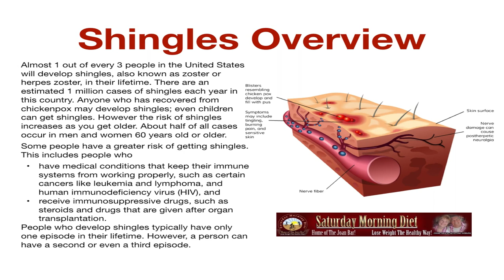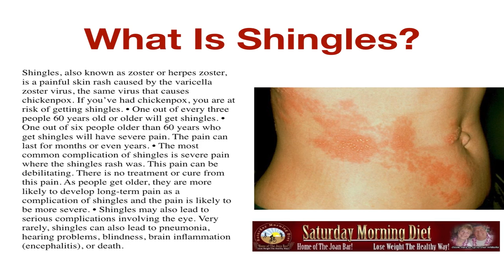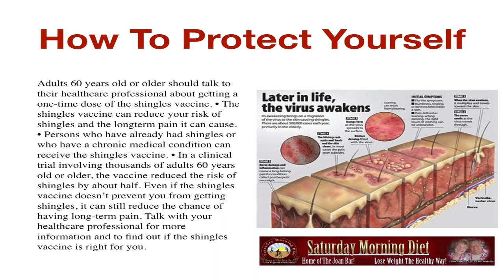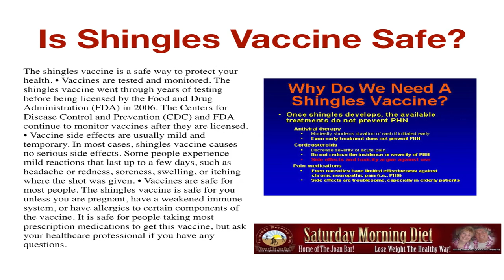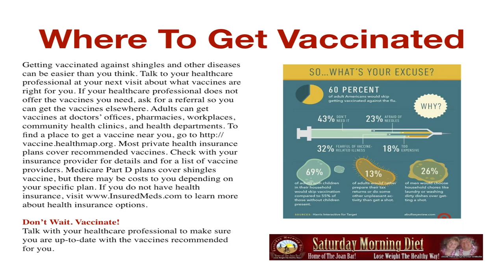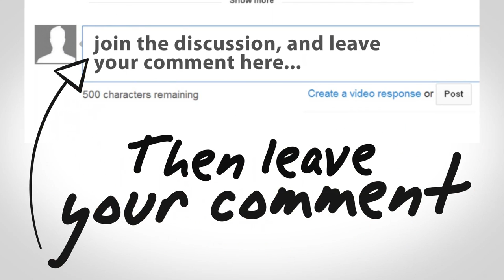Why Do Seniors Get Shingles? One Out Six Seniors Will Get it !!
Why Do Seniors Get Shingles?
One Out Six Seniors Will Get it !!

Shingles Overview
Almost 1 out of every 3 people in the United States will develop shingles, also known as zoster or herpes zoster, in their lifetime. There are an estimated 1 million cases of shingles each year in this country. Anyone who has recovered from chickenpox may develop shingles; even children can get shingles. However the risk of shingles increases as you get older. About half of all cases occur in men and women 60 years old or older.
Some people have a greater risk of getting shingles. This includes people who
 • have medical conditions that keep their immune systems from working properly, such as certain cancers like leukemia and lymphoma, and human immunodeficiency virus (HIV), and
 • receive immunosuppressive drugs, such as steroids and drugs that are given after organ transplantation.
People who develop shingles typically have only one episode in their lifetime. However, a person can have a second or even a third episode.

What Is Shingles?
Shingles, also known as zoster or herpes zoster, is a painful skin rash caused by the varicella zoster virus, the same virus that causes chickenpox. If you’ve had chickenpox, you are at risk of getting shingles. • One out of every three people 60 years old or older will get shingles. • One out of six people older than 60 years who get shingles will have severe pain. The pain can last for months or even years. • The most common complication of shingles is severe pain where the shingles rash was. This pain can be debilitating. There is no treatment or cure from this pain. As people get older, they are more likely to develop long-term pain as a complication of shingles and the pain is likely to be more severe. • Shingles may also lead to serious complications involving the eye. Very rarely, shingles can also lead to pneumonia, hearing problems, blindness, brain inflammation (encephalitis), or death.

Adults 60 years old or older should talk to their healthcare professional about getting a one-time dose of the shingles vaccine. • The shingles vaccine can reduce your risk of shingles and the longterm pain it can cause. • Persons who have already had shingles or who have a chronic medical condition can receive the shingles vaccine. • In a clinical trial involving thousands of adults 60 years old or older, the vaccine reduced the risk of shingles by about half. Even if the shingles vaccine doesn’t prevent you from getting shingles, it can still reduce the chance of having long-term pain. Talk with your healthcare professional for more information and to find out if the shingles vaccine is right for you.

Is Shingles Vaccine Safe?
The shingles vaccine is a safe way to protect your health. • Vaccines are tested and monitored. The shingles vaccine went through years of testing before being licensed by the Food and Drug Administration (FDA) in 2006. The Centers for Disease Control and Prevention (CDC) and FDA continue to monitor vaccines after they are licensed. • Vaccine side effects are usually mild and temporary. In most cases, shingles vaccine causes no serious side effects. Some people experience mild reactions that last up to a few days, such as headache or redness, soreness, swelling, or itching where the shot was given. • Vaccines are safe for most people. The shingles vaccine is safe for you unless you are pregnant, have a weakened immune system, or have allergies to certain components of the vaccine. It is safe for people taking most prescription medications to get this vaccine, but ask your healthcare professional if you have any questions.

Where To Get Vaccinated
Getting vaccinated against shingles and other diseases can be easier than you think. Talk to your healthcare professional at your next visit about what vaccines are right for you. If your healthcare professional does not offer the vaccines you need, ask for a referral so you can get the vaccines elsewhere. Adults can get vaccines at doctors’ offices, pharmacies, workplaces, community health clinics, and health departments. To find a place to get a vaccine near you, go Most private health insurance plans cover recommended vaccines. Check with your insurance provider for details and for a list of vaccThanks for watching!! If you know someone who could benefit from this information, please feel free to forward it to them!!